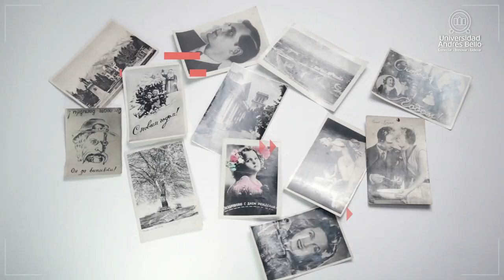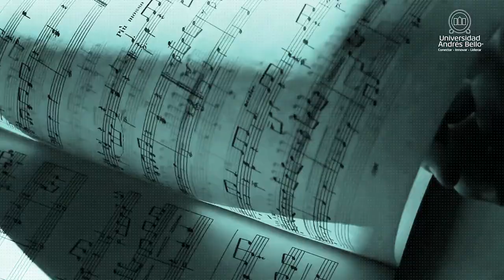Bienvenida Temporada Cultural 2021 – Universidad Andrés Bello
Revisa a continuación nuestro video de bienvenida a la Temporada Cultural 2021 de la Dirección de Extensión Cultural de la Universidad Andrés Bello.

En esta oportunidad, el director Felipe Karadima Skarmeta nos comenta brevemente en qué consistirá y cuáles serán los grandes temas de este año.